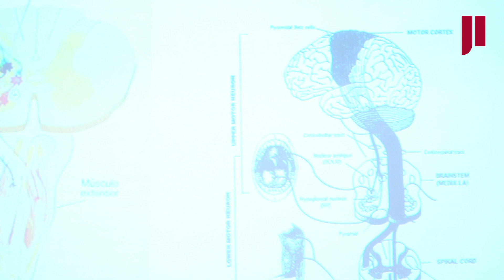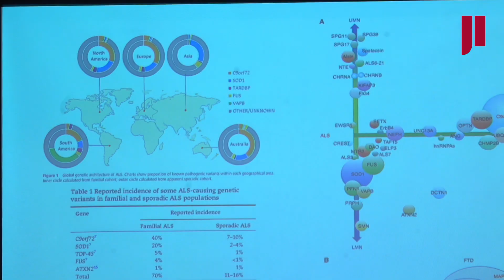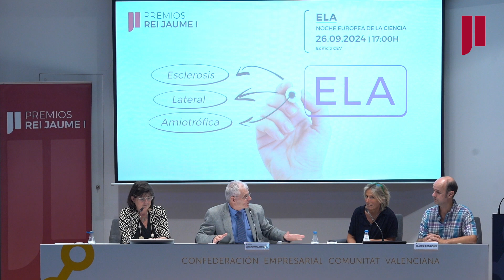ELA. Noche europea de la ciencia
Breve resumen de lo que fue la reunión en la Noche Europea de la Ciencia y donde se trató la enfermedad de la ELA.